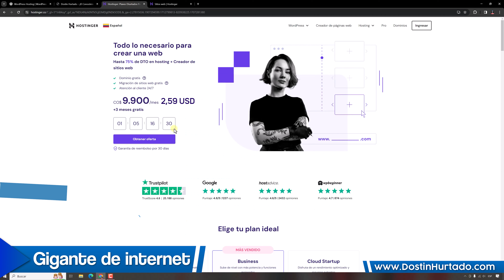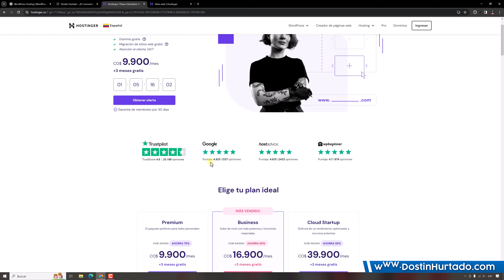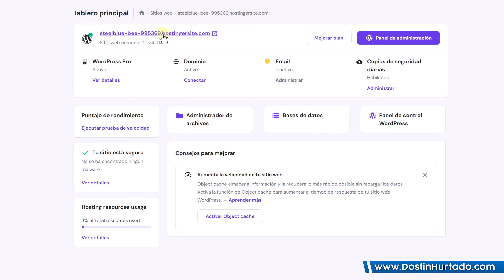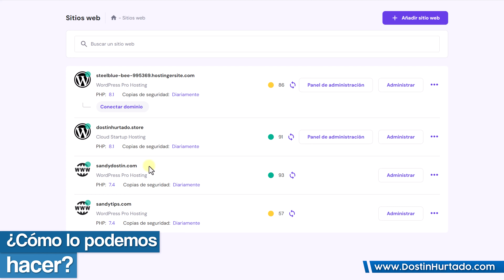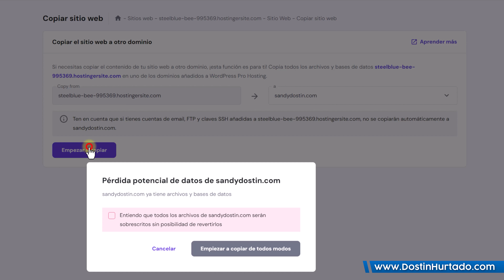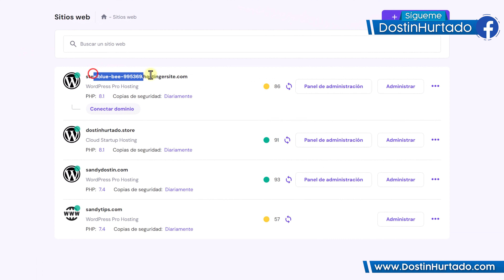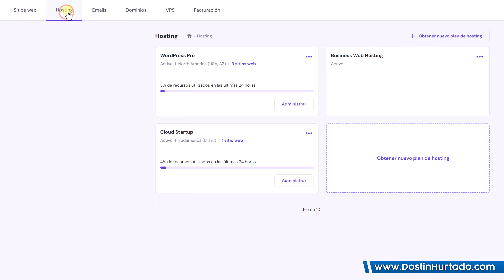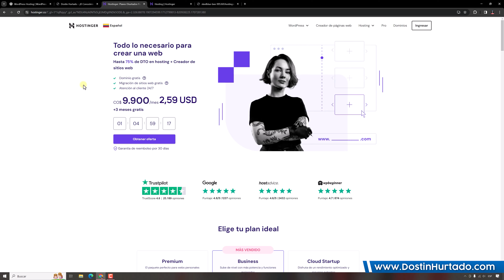Dominios temporales Gratis: la clave para probar tu sitio web antes de lanzarlo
Si necesitan crear un sitio web provisional para que lo apruebe un cliente, su jefe o como parte de algún trabajo, lo que necesitan es un Dominio temporal, el cual es completamente gratuito con su plan de hosting y en este tutorial les enseñaré a crear uno en cuestión de segundos, les aseguro que este proceso es tan sencillo que también le enseñaré como migrar el sitio que han creado en el dominio temporal al dominio oficial que usara su sitio web.

En el proceso de migrar existen diferentes métodos, incluso uno manual del cual les dejo un tutorial aquí mismo explicándolo, recuerden que para el tutorial yo uso Hostinger y WordPress porque son aquellos que siempre me han funcionado y por ende se los recomiendo.

Los espero en los comentarios por si han quedado con alguna duda 😊

00:00 Introducción
01:23 Crear Dominio Temporal
03:37 Migrar Sitio
06:32 Recomendaciones

¿Más Cursos?